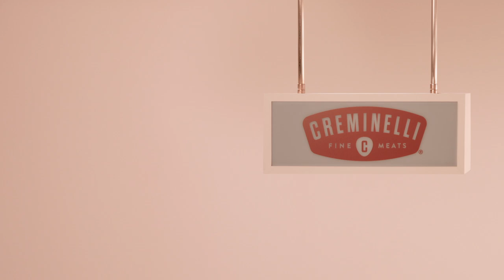We've Got a Snack for People Like You TV Spots: Food Photos